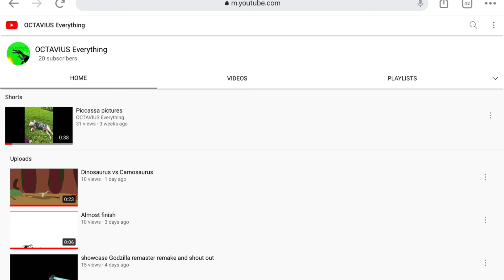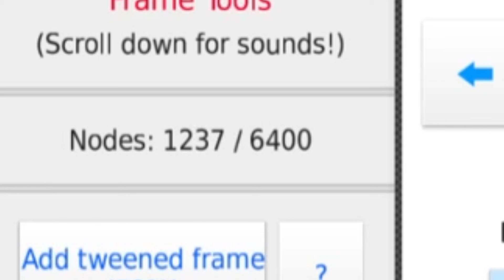20 Subs Special